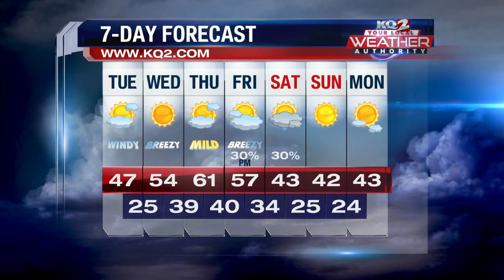One More Day of Near Average Temperatures